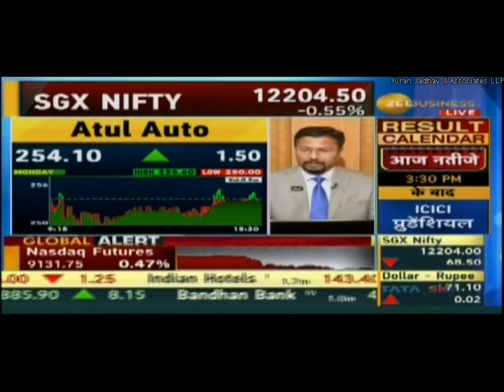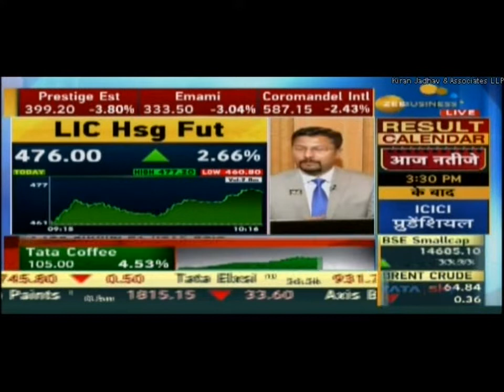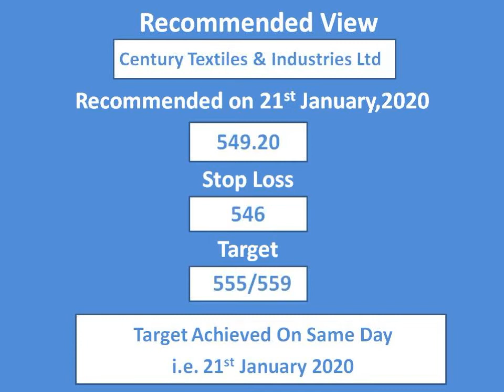Target Achieved.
'AtulAutoLimited', 'CenturyTextiles&IndustriesLimited', 'LICHousingFinanceLimited', 'RBLBankLimited'
with a positional view on 21th January 2020 on 'ZeeBusiness' Hear him out.